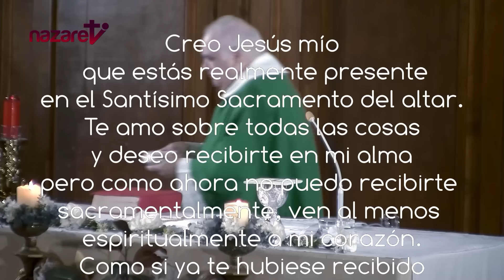Santa Misa de hoy viernes 27 de octubre de 2023. Rvdo. Enric Ribas, pbro.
→ Nazaret TV te ofrece la Santa Misa del día de hoy viernes 27 de octubre de 2023.
Día litúrgico:  Viernes de la 29ª semana del tiempo ordinario.